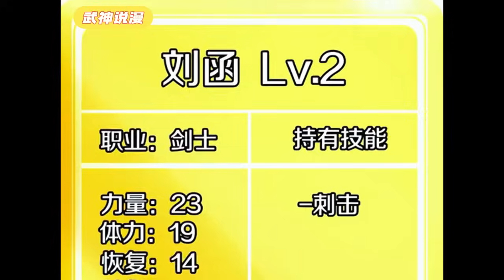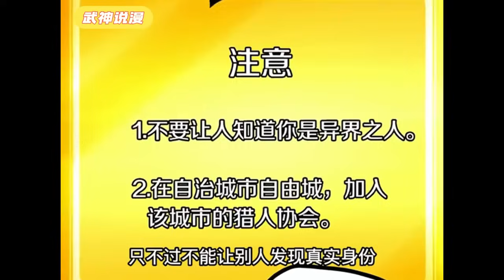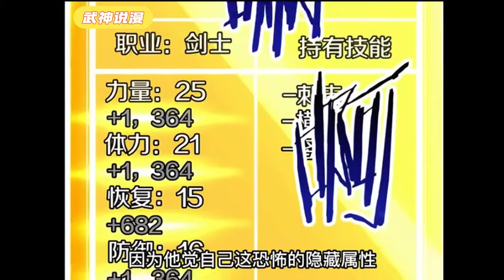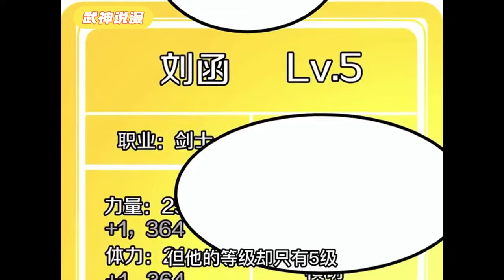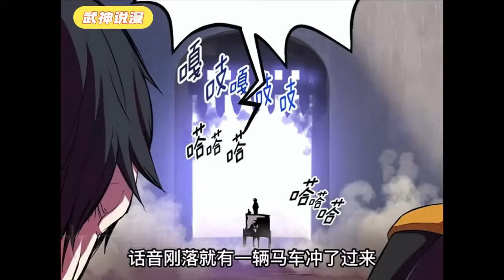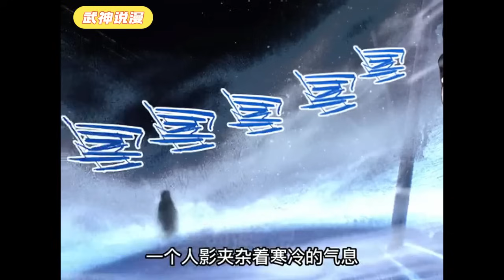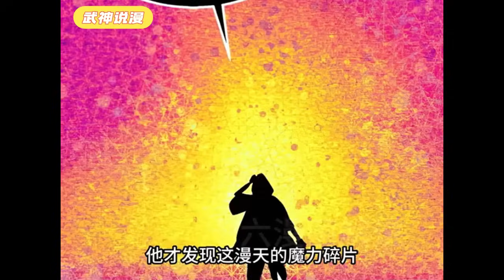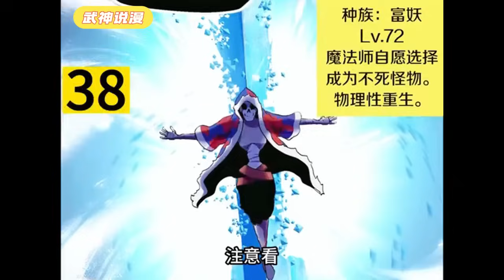一个俗套的穿越后带挂升级故事，却因为外挂系统的运算错误而偏离方向。 渴望变强的他被困在新手村二十年，不断的战斗却始终无法提升等级。 《拔剑九亿次》1~60#武神ZJM